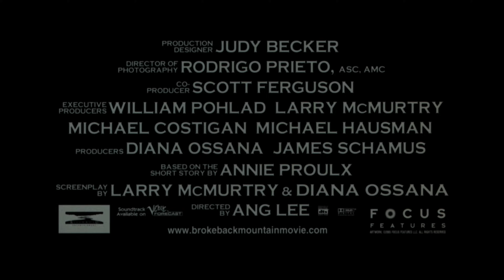Brokeback Mountain (2005) Original Trailer [FHD]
Directed by Ang Lee. With Heath Ledger, Jake Gyllenhaal and Randy Quaid.

AKA:
Brokeback dağı
Brokeback Mountain - El secreto de la montaña
Brokeback Mountain - Liebe ist eine Naturgewalt
Brokeback Mountain - O iubire secretă
Brokeback Mountain. En terreno vedado
Brokebacki mägi
Gora Brokeback
Har Brokeback
I segreti di Brokeback Mountain
Kuprainais kalns
Kuprotas kalnas
Le secret de Brokeback Mountain
O Segredo de Brokeback Mountain
Planina Brokeback
Secreto en la montaña
Skrotená hora
Souvenirs de Brokeback Mountain
Tajemnica Brokeback Mountain
To mystiko tou Brokeback Mountain
Túl a barátságon
Zkrocená hora
Το μυστικό του Brokeback Mountain
Горбата гора
Горбатая гора
Планина Броукбек
Планината Броукбек
جبل بروكباك
ब्रोकबैक माउंटेन
ブロークバック・マウンテン
断背山
브로크백 마운틴